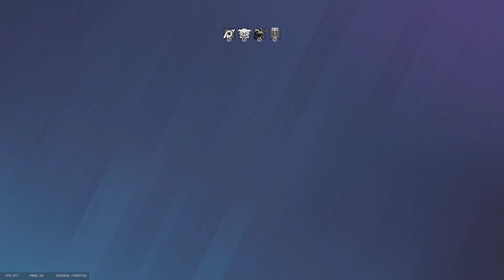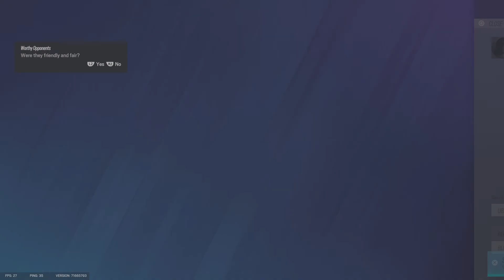4v5 ot clutch